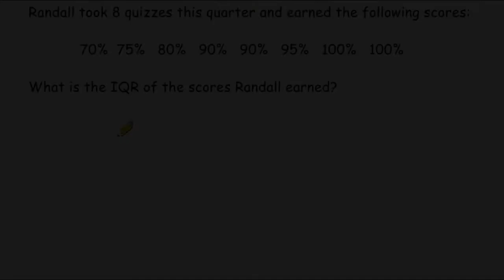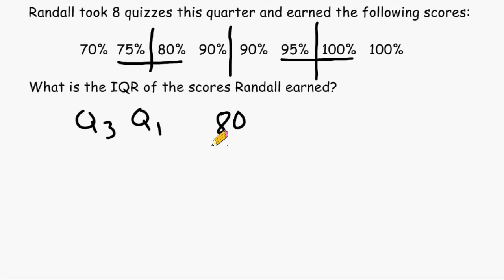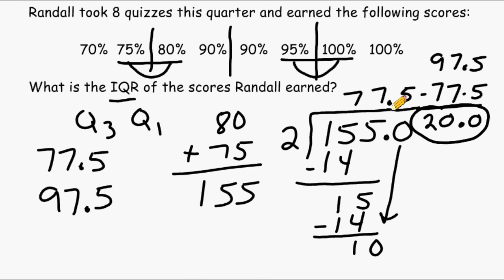Finding The IQR Of A Given Data Set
Practice finding the data points Q1 and Q3 of a data set.  Use Q1 and Q3 to find the IQR.